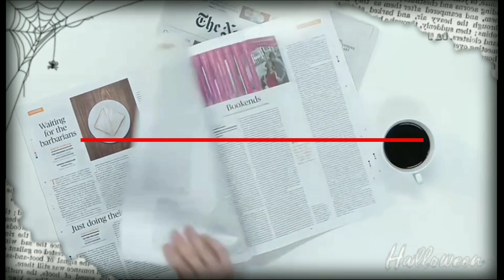🌐 II-PESAN-M1-II-KATA- Kata MUTIARA Untuk INDONESIA dan DUNIA-II-Pasca Aklamasi Akbar-II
DUKUNGAN
Kode 70
Sesuai:
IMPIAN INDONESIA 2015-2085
PRESIDEN RI KE 7
IR.H.JOKO WIDODO
Tujuh Poin Impian Presiden RI dalam tulisan tangannya di Meuroke tgl. 30 Desember 2015 dan untuk menindaklanjuti hal tersebut,

MAKA:

PEMANGKU DAN PENGEMBAN KEBANGSAAN DAN KENEGARAWANAN-NKRI
PENJAMIN JAMINAN NEGARA-NEGARA PENGHASIL DEVISA
MENDUKUNG NKRI DENGAN CARA:

TAX AMNESTY
Sesuai Surat Pernyataan Saya Mendukung NKRI melalui Komite Nawacita Diponegoro dan Surat Permohonan Nawacita Triple Five demi menambah sirkulasi Rupiah dan mencabut Embargo Internasional tentang Indonesia tidak boleh mencetak Mata Uang baru maka Saya mendukung NKRI melalui Tax Amnesty senilai 5% (dalam Rupiah RP.6.815.000 TRILIUN) untuk menjadi negara mandiri dan mampu mendukung negara-negara lainnya di dunia, beserta penempatan Asset Kas M1 untuk Kontrak Proyek di 34/36 Propinsi di Indonesia /menjamin dalam waktu untuk 1000 tahun kedepan dari Asset Kas-M1 USD.9900 TRILIUN berdasar DEKLARASI/SURAT PERNYATAAN kepemilikan harta berdasar Final Report 2019/2020 Document Asian Banking HSBC-INVESTMENT USAGE, INSTRUMENT OF CASH FUND MT.103 dan Central Buffer Stock Nationality Penjamin Jaminan Negara-Negara Penghasil Devisa

Demikian di sampaikan dengan hormat kepada Presiden RI, Menteri Keuangan RI, Ketua Komite Nawacita Diponegoro, Pinisepuh Agung Keraton Surakarta Hadiningrat (Para Pinisepuh-Pendiri Negara) Bangsa dan Rakyat Indonesia.

P1.PKC-NKRI

/S/

IR. SUGIHARTONO,ST-M1